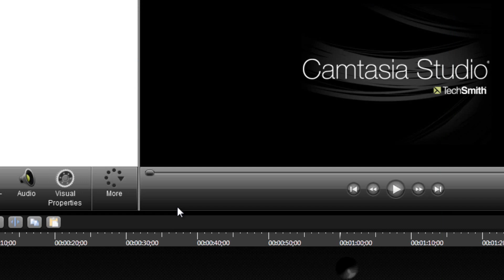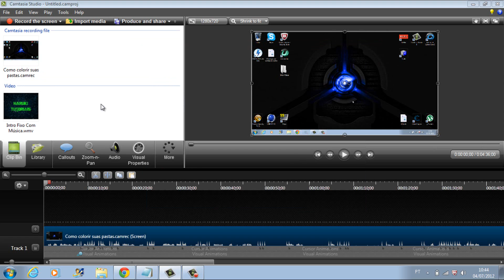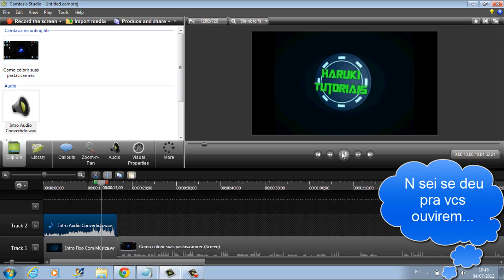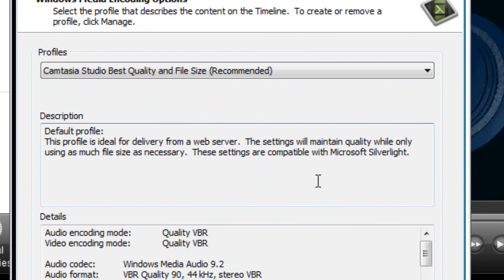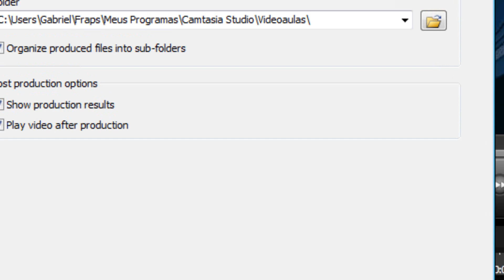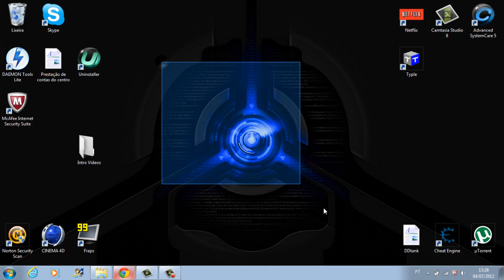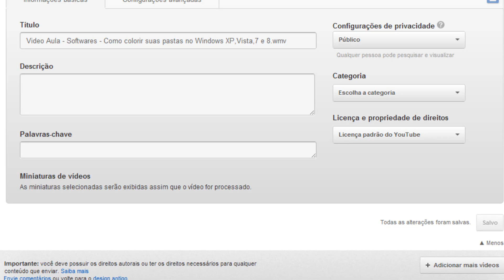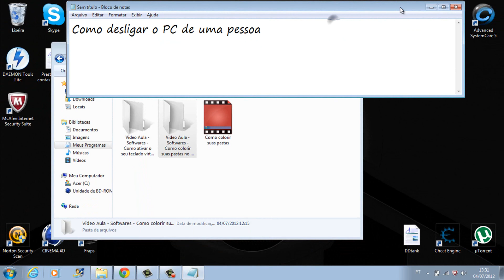Como fazer vídeos em full HD no camtasia studio 8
Nessa video aula ensinarei como fazer vídeos em full HD com o Camtasia Studio 8,assim conseguindo mais likes..
Qualquer dúvida comentem,qualquer sugestão de video aula mandem para meu e-mail;